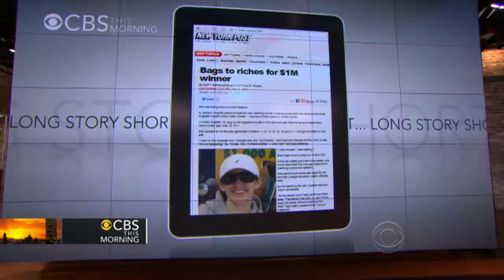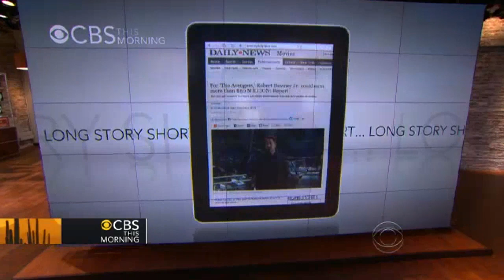Long Story Short: Boy in MLK blackface stirs controversy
A second-grader in Colorado was told to dress up as Martin Luther King for a school project but was sent home when he used make-up to darken his face; Also, healthy food is no more expensive than junk food, according to a new government report; Finally, a preschool teacher was cleaning out her cluttered purse and found lottery tickets she had bought almost a year ago - and one of them was a million-dollar winner.